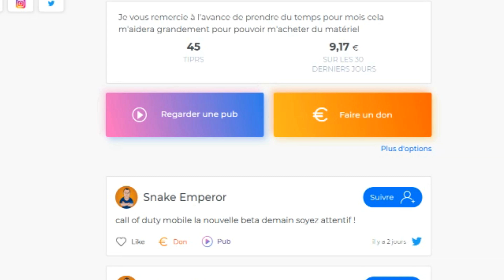CALL OF DUTY MOBILE PASSE DE COMBAT SAISON 3 ACHETER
call of duty mobile fr passe de combat saison 3 acheter

vidéo Call of Duty Mobile,
pour acheter un passe de combat cod mobile !

🎮 PSN :  hadjelnino
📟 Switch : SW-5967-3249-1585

🌐 Z'Gaming - E-Sport Mobile :
C'est une Organisation de Tournois eSport basé sur différents jeux Mobiles :
🔫 COD Mobile /⭐ Brawl Stars /💣 Battlelands Royale /🐔 PUBG Mobile

Team SUN:
Structure Multi gaming française qui propose des sorties IRL partout en France + mini jeux 2 fois par semaines.

La structure SUN™️CODM, propose quand à elle, plusieurs guildes par rangs et activités / des rosters compétitif.

Me soutenir gratuitement en regardant une vidéo sur Utip.

TCHOUUUUU